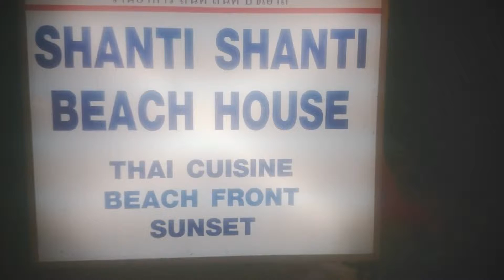Koh Lanta - February 2016